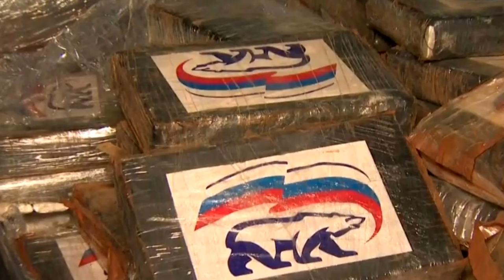👻И снова крупная партия наркотиков для России. 🤡